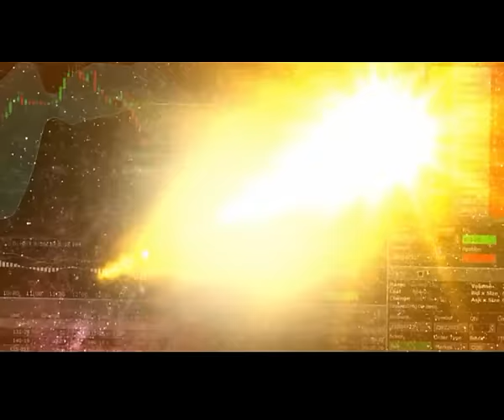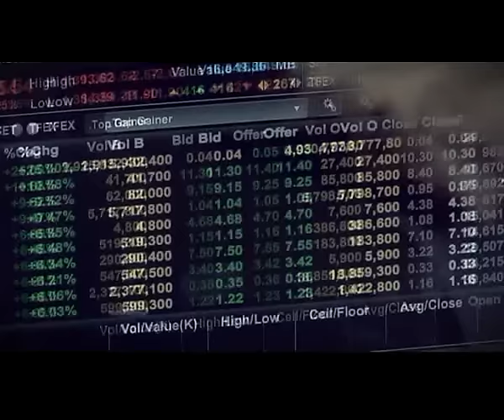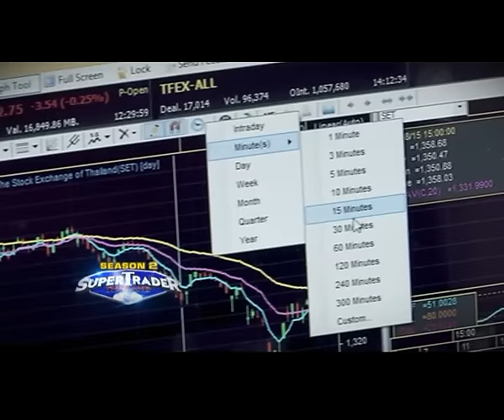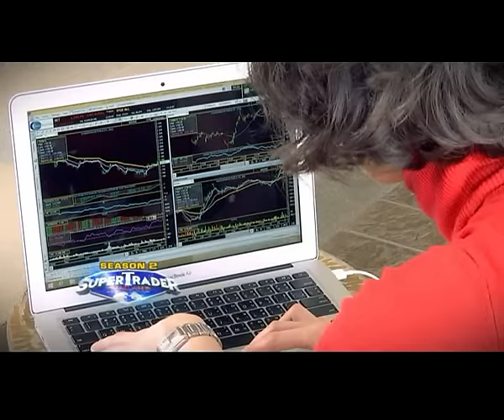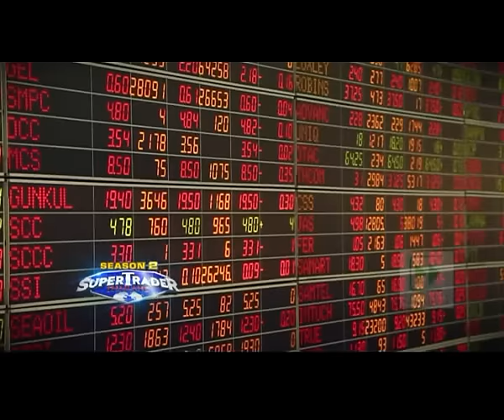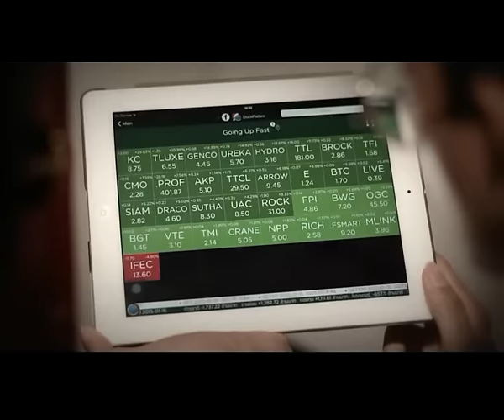28 1 59 Stop Loss SuperTrader